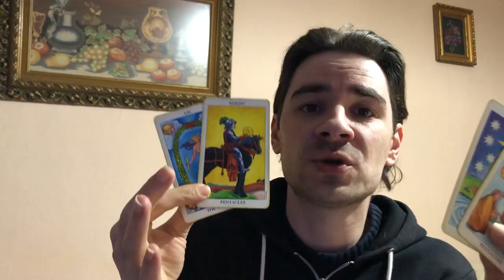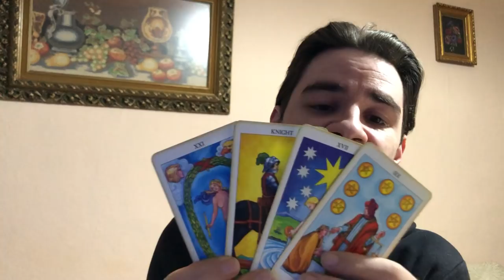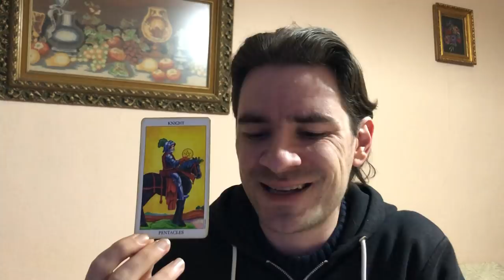LEO! YOU GET WHAT YOU HAVE BEEN CHASING! Leo Weekly Tarot Reading March 28- 31 2019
LEO! YOU GET WHAT YOU HAVE BEEN CHASING! Leo Weekly Tarot Reading March 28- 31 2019 MASSIVE SLASHED PRICES ON Personal Readings